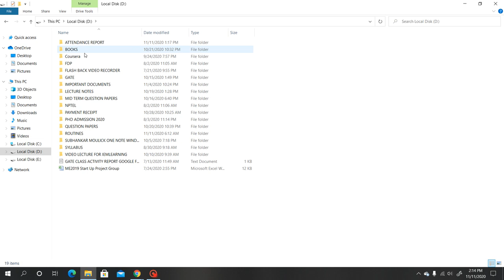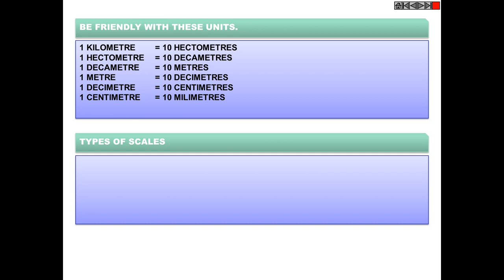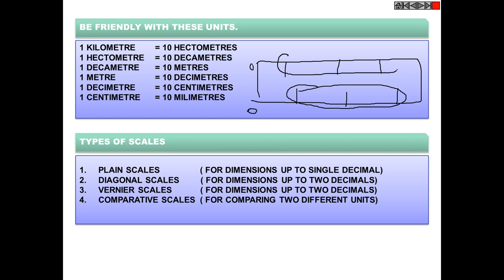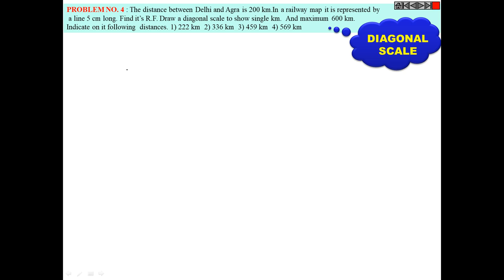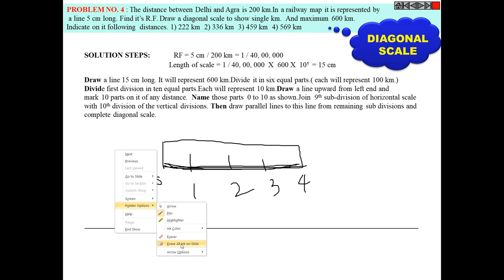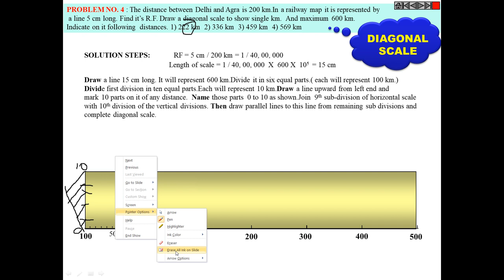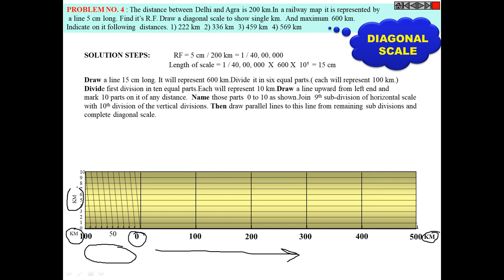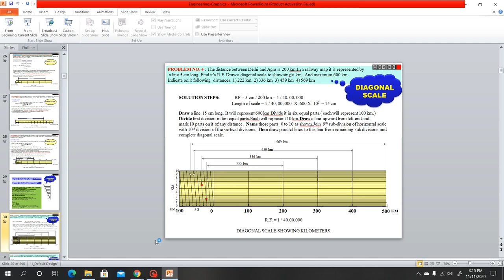How To solve a Diagonal Scale Problem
Subject:- Engineering Drawing & 3D Design
Stream:- BTech 1st Year (Sec H, 2020 Batch)
Date:-11/11/2020